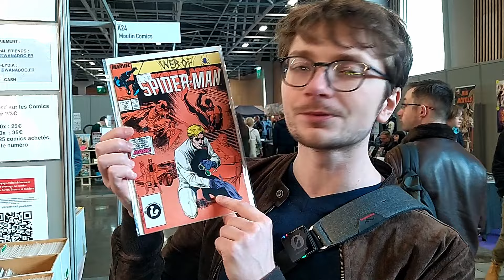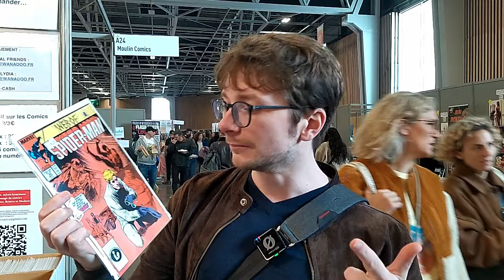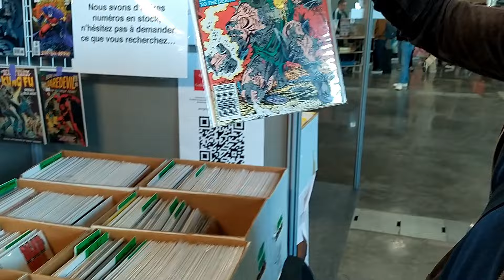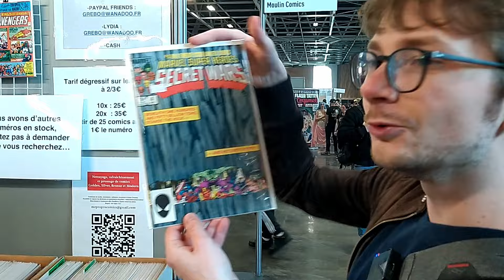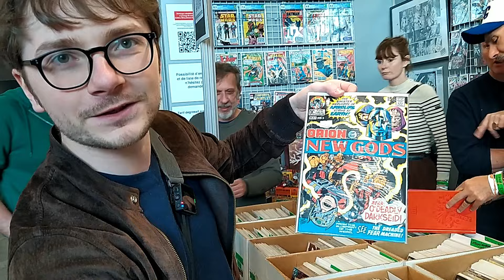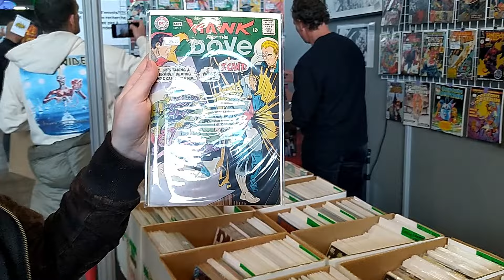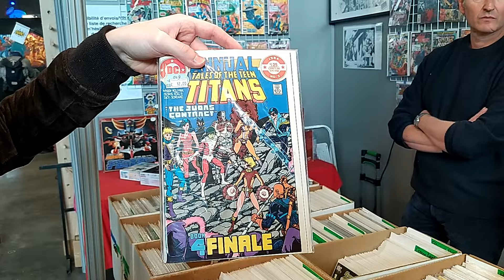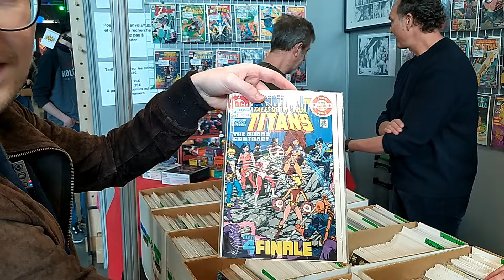COMICS CLUB #1 (avec Watchful de ComicsPick)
Nous avons profité de la Paris Fan Festival et le stand des French Comics Lovers pour reprendre le format de Konbini à la sauce comics ! Et pour ce pilote, nous sommes accompagnés d'un ancien de la rédac, Watchful de ComicsPick !